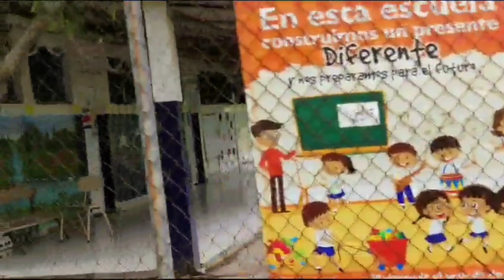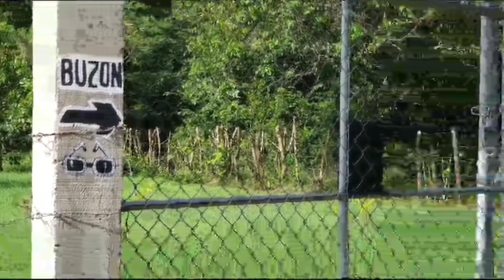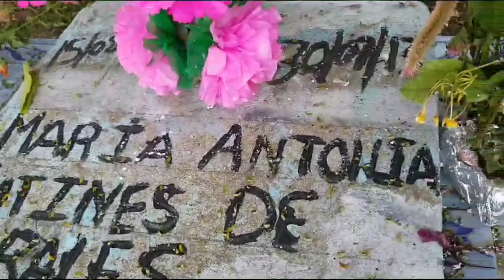Llano el tapesco batres